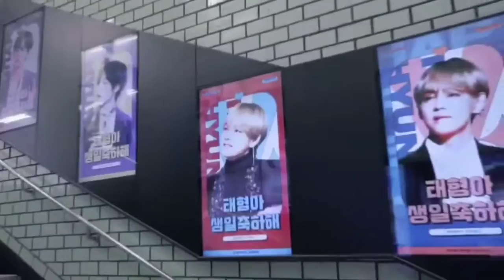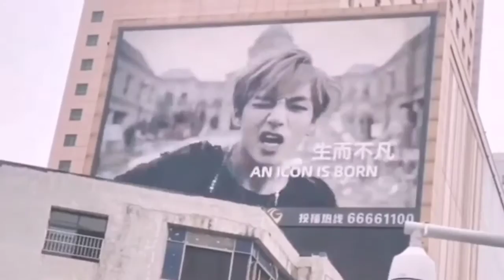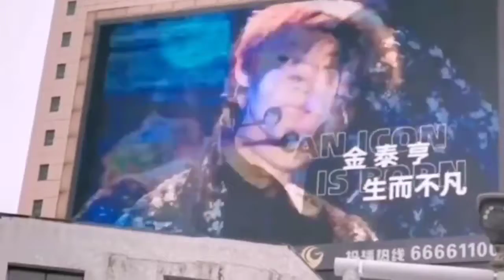[BTS V DAY] BTS V's birthday project in over the world | 30 Dec 2020| BTS V Happy Birthday 2020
[BTS V DAY] BTS V's birthday project in over the world
30 Dec 2020| BTS V Happy Birthday 2020
It is indeed one of the proudest moments for the BTS fans. The second youngest in the group, Kim Taehyung, popularly known as V, received a special treat from his fans in all over the world. And it's unbelievable.